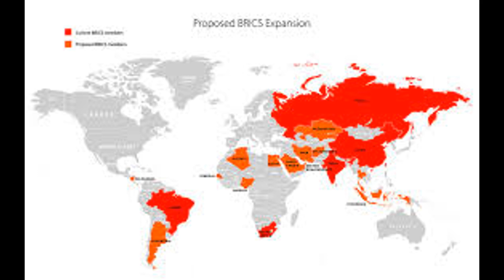SaudiArabia SEEKS to join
Saudi Arabia has SHOWN interest to join the BRICS Bloc. BRICS stands for Brazil, Russia, India, China and SouthAfrica. These are emerging economies seeking to challenge the domination of the global economy by the G7. Saudi Arabia among other countries is interested in joining the BRICS.